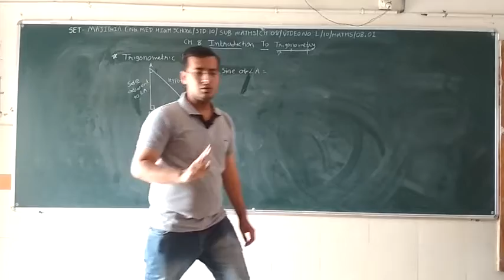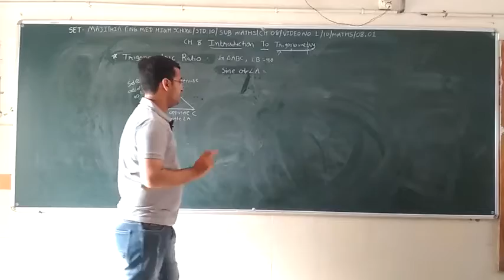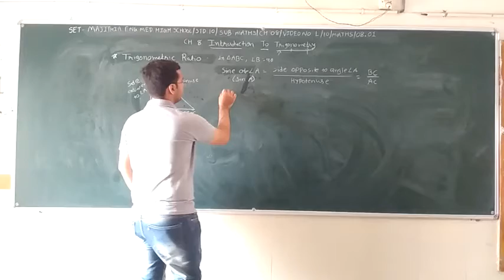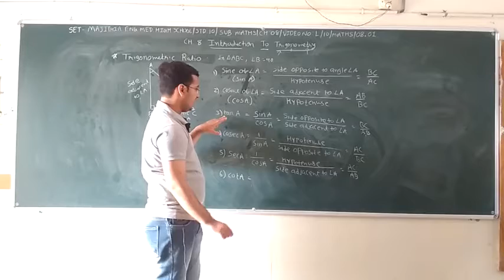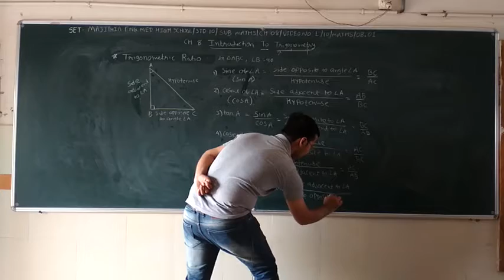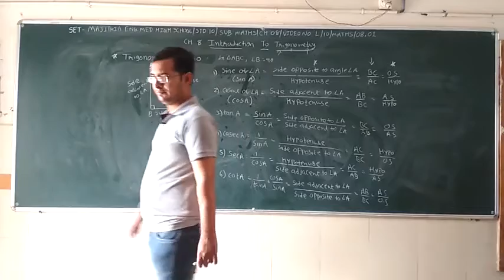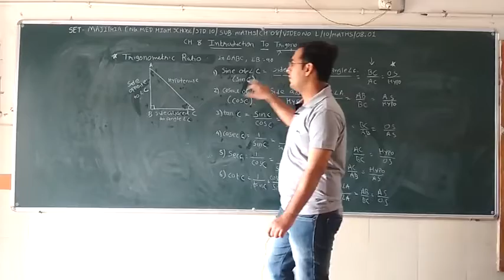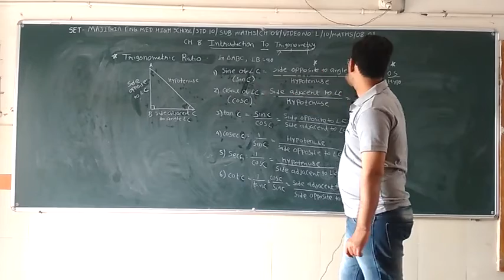SET - L/10/MAT/08.01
SET - MAJITHIA ENG. MED. HIGH SCHOOL – STD. – 10 – SUBJECT – MATHS – CHAPTER - 08.01